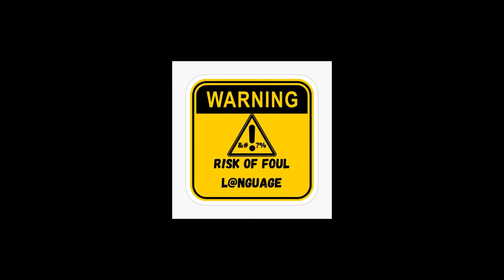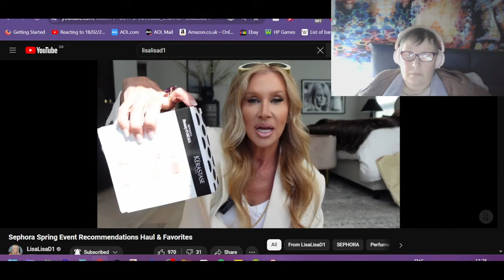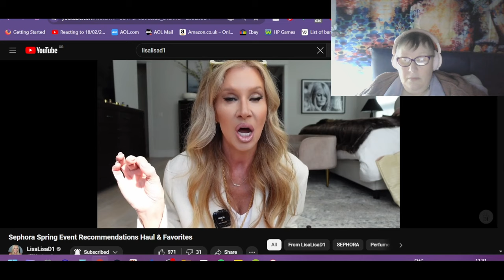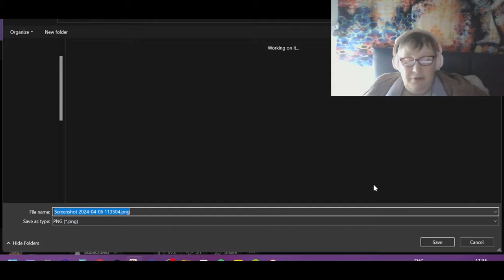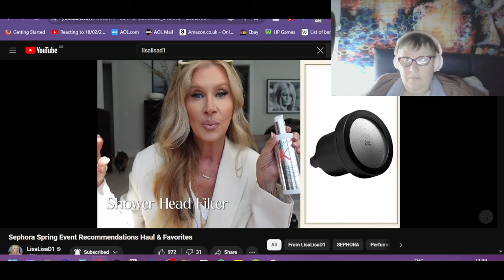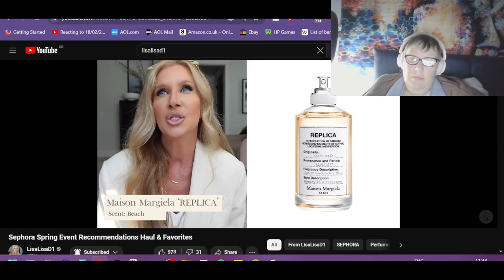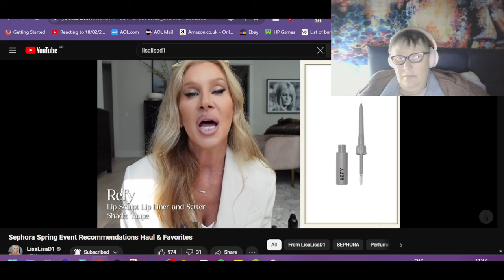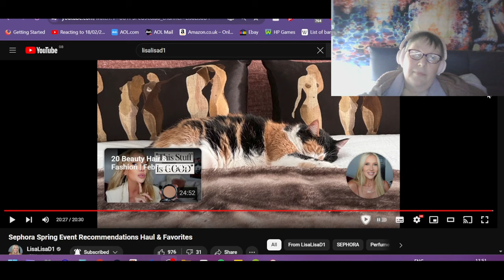Reacting to 05/04/2024 Sephora Spring Event Recommendations Haul & Favorites